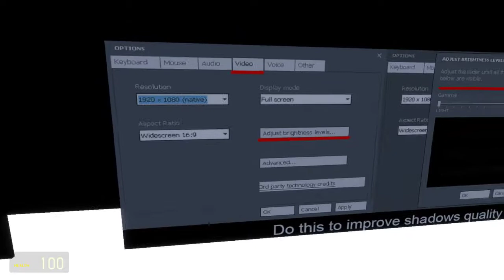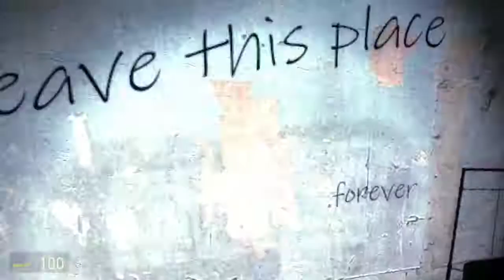Garry's Mod - Horror Map - The Village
Game 1 of 3  plan on doing the others this month